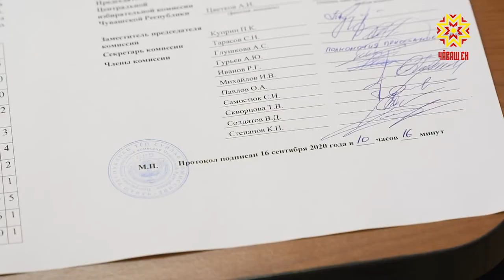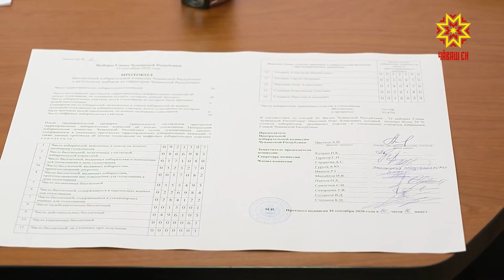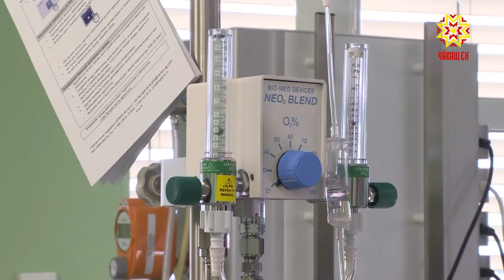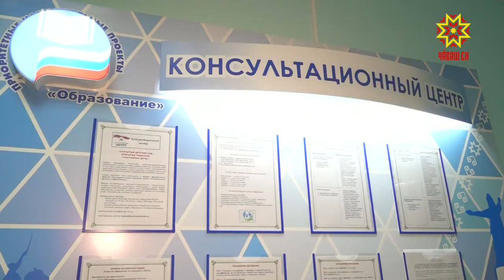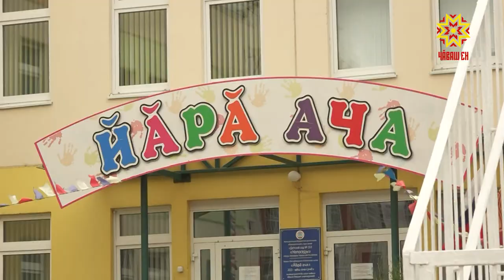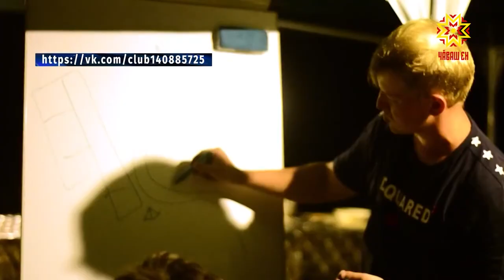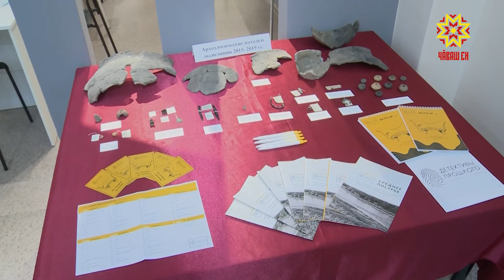Республика 16.09.2020 на чувашском языке. Вечерний выпуск